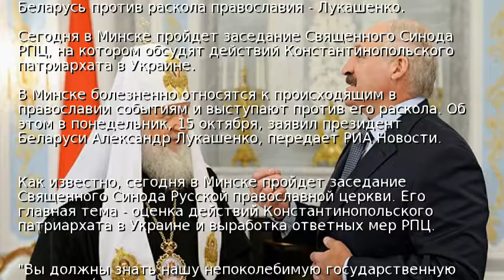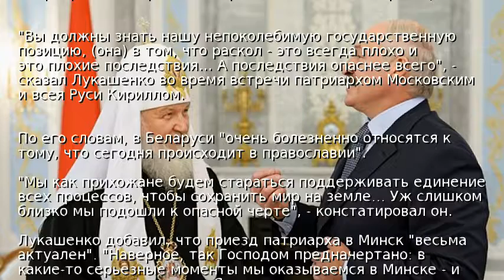Беларусь против раскола православия - Лукашенко